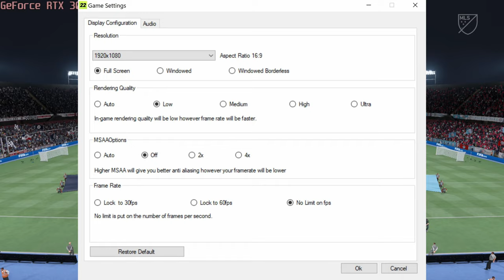🎮 NVIDIA GeForce RTX 3070 Ti [Laptop, 105W] - FIFA 22 gameplay benchmarks (1080p)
📈 Average: Low - 362 fps [0:04]; Ultra - 330 fps [1:43]

💻 Test Configuration:
• 2x8 GB RAM
• External Monitor

✅ LaptopMedia.com